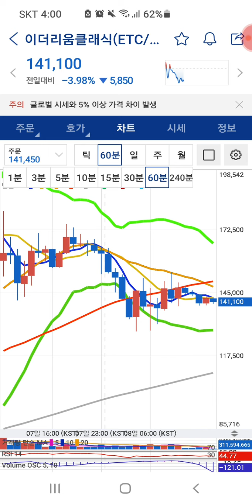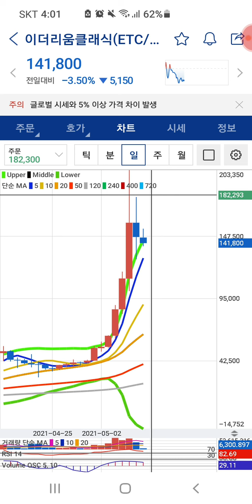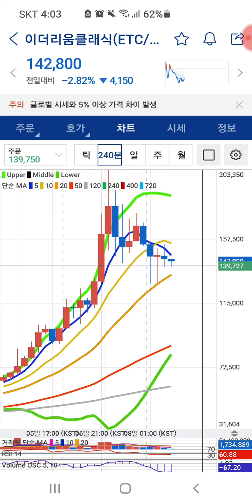구독자님 이더리움 클래식 답변입니다 댓글 감사하구요 진입가격 평단가 정확히 남겨주세요 투자참고용 입니다 항상 참고만하세용 성공투자 부자되시길바랍니다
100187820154 케이뱅크 임x현

1번방  바이낸스 10~100배 투자방

2번방 급등주 발굴방 단타방

두군데 다들어오세요
2021년에는 9월~1월 정도는 방운영 않할수
있습니다

2021년 04월 16일
가스
이더리움클래식
네오
비트코인캐시에이비씨
비트코인캐시
비트코인에스브이
퀀텀
테조스
라이트코인
이오스
디센트럴랜드
비트코인골드
가스
칠리즈
베이직어탠션
비체인
에이다
폴카닷
리플
스텔라루멘
트론
아이콘
비트토렌트
넴
쎄타토큰
카바
엔진코인
스토리지
코스모스
제로엑스
샌드박스
세럼
앵커
아크
스팀
시빅
스팀달러
오브스
시아
코모도
지캐시 호라이젠 (익명성)
스테이스터스토큰
시빅
솔라나
플로우

2021년 대폭발 핵폭풍이 일어날 알트코인 모음

비트코인
이더리움
리플
에이다
폴카닷
라이트코인
체인링크
쎄타토큰
비트코인캐시
스텔라루멘
비트토렌트
트론
비체인
아이오타
이오스
테조스
크립토닷컴체인
네오
넴
엔진코인
칠리즈
베이직어텐션
이더리움클래식
헤데라해시그래프
질리카
쎄타퓨엘
디센트럴랜드
아이콘
아크 장투

수익많이 날것같은종목
아이콘
디센트럴랜드
세타퓨엘
질리카
이더리움클래식
베이직어텐션
칠리즈
넴
네오 업비트에서 보유하면 가스코인을 받는다
코스모스 장투 지닥보유하고 이자를 6~8%받는다

코인원
클레이

바이낸스  투자종목
와지르엑스 (대박종목)
비체인
트론
스텔라루멘
세타토큰
라이트코인
루나 대박종목
덴트 어디서든지 칩만 와이파이 전체 쓸수잇다
썬 업비트 비티씨마켓 트론 디파이
오르빗체인 코인원 장투종목
템코 장투 클레이튼 기반
알고랜드 장투
지캐시

투자이기 때문에 손실 날수도 있으니
잘 생각하셔서
들어오시길 바랍니다  자신의 기준을 만들고
방에서 투자하는 조언대로 참고해보시고
후회없는 선택하시길 바랍니다
꼭 성투하세요 들오시게되면
최대한 많이 물어보시고 구체적으르
물어보시고 상대방이 귀찮게 될때까지
물어보셔서 암호화폐 정확히 잘아셨으면
하고 그리고도 이해 않되시면 인터넷 찿아보고
뒤져보고 다시 공부해서 자신의 지식이
될때까지 열심히 공부하셔서 꼭 이번년도
4년만에 오는 불장이니  성공투자하시고
애로사항이나 건의사항도 생기면 적극적으로
말씀하셔서 방장님들과 대화하면서 잘 해결
하시길 바랍니다
원래 이방을 만들려고 하는 부분은 없었으나
구독자님이 요청하셔서 저도 운영하는  텔레그램방이
구독자님과 어떤 오해나 소지 없이 잘 이끌어서
좋은 인연 만들었으면 좋겠습니다
2021년 600년 마다 오는 기회오니
신중히 💡잘생각  하시길 바랍니다
구독자님 화이팅 입니다
어떤 오해가 생기거나 잘못된 경우가 생기면
텔레그램방은 중단하도록 하겠습니다

텔레그램방  무료상담  상담은 무료입니다
투잡 일을 하고 있어서  부분 유료입니다
픽은 무료이고 중요한 자료는 부분
유료입니다

김x민
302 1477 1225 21 농협

DJqxpnprunLSgtrRYiXtWWuxoNVMx1d6yS
도지입금주소

TBQT3BSbHuK2QupGmQK7yTmbJwY1tUM9jB
트론입금주소

코인투자하시다 물린분  손실 나는
분이계셰서 방하나 텔레그램방
만들었습니다
도움이 필요하신이 생겨서
올려봅니다
코인에 물리신분
어떤 코인을 사실지 모르시는분
무료상담 가능합니다
좋은정보 채택하여 좋은수익
나시길 바랍니다

바이낸스
BINANCE 거래소가입 추천링크

바이낸스
BINANCE 거래소가입 추천링크2

바이낸스
BINANCE 거래소가입 추천링크3

코인원
코인원에 초대합니다. 지금 가입 후, 나만의 특별 리워드를 확인해 보세요!

썬더토큰채굴
구경자만 되지 마세요! TT & USDT 저축시 채굴, 친구를 추천하여 보유시, 즉시 친구의 보유 상금의 10%을 얻을 수 있습니다! 친구가 10,000원 벌면 나는1,000원 더 얻을 것입니다! 친구 추천 무상한! 지금 즉시 링크를 클릭하고 추천코드를 입력하여 나를 추천인으로 연동하세요!

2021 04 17 암호화폐트레이딩(장투종목)
2021년 빛낼 대폭풍 핵폭탄급 알트 종목2배이상 참고만용
칠리즈
앵커
비체인
트론
스텔라
리플
에디다
도지
저스트
시아
쎄타퓨엘
마나
시빅
질리카
비트토렌트

중저가알트
스와이프
베이직어텐션
아크
세럼
스택스
썬

메이저알트
라이트코인
비트코인형제들
가스
온톨로지가스
세타토큰
코스모스
퀀텀
이오스

코인원
클레이
미콘캐쉬

빗썸

바이낸스거래소
바이낸스코인
지캐시 호라이젠 와지르엑스
윙크 홀로 원

더좋은 종목 추천도 받습니다
저보다 잘아시는분들은 구독자들을
위해 좋은 종목 남겨주세요
Bohyun Lim님이 Coinbase로 초대합니다 - 안녕하세요. 저는 비트코인과 같은 디지털 암호화폐를 매우 쉽고 안전하게 매매하고 보관할 수 있는 Coinbase를 이용하고 있습니다.

지금 가입해서 최소 ₩111,675의 암호화폐를 매수 또는 매도하는 경우, ₩11,168의 비트코인을 무료로 받으실 수 있습니다.

코인베이스거래소  가입링크

도움이 필요하시면 연락해주세요.
Bohyun Lim